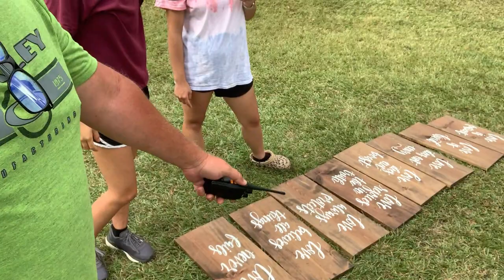Brittany and Wyatt Tied the Knot